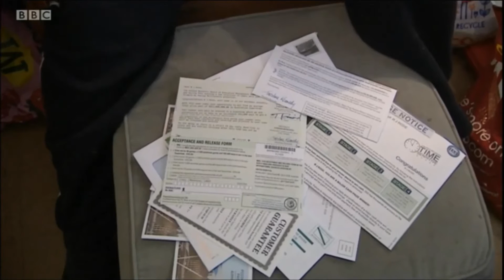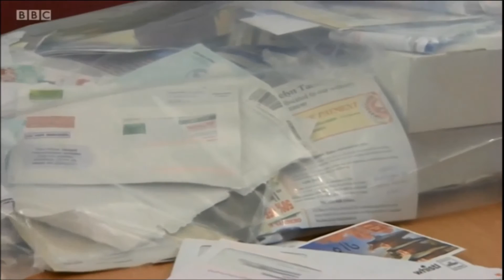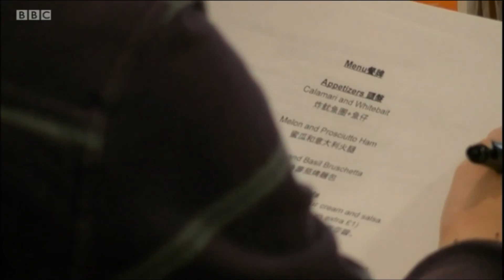Loneliness and Scams - BBC Points West 20th December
Bristol Ageing Better is a partnership working to reduce isolation and loneliness among older people in Bristol. We have provided funding through our Community Kick-Start Fund to groups aiming to increase social contact among older people, such as this English class, which will allow them to increase their confidence and not be a target for scammers.

This show was aired on Tuesday 20th December by the BBC.